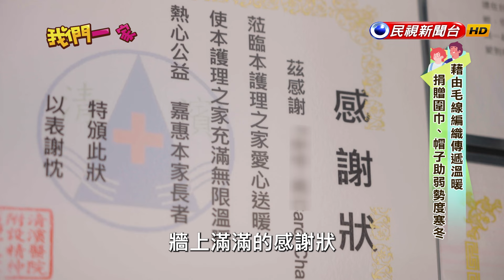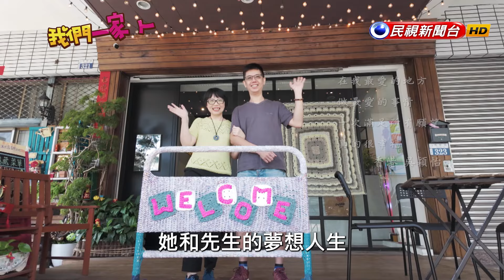復刻道地的港式口味，與先生共同創業咖啡廳，將最正宗的家鄉味帶來臺灣，希望將溫暖帶給更多人｜香港－吳穎怡｜【我們一家人】20240329｜民視新聞台｜移民署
本節目由民視電視台製播、內政部移民署監製、新住民發展基金補助。

(ꈍ◡ꈍ)

(ꈍ◡ꈍ)